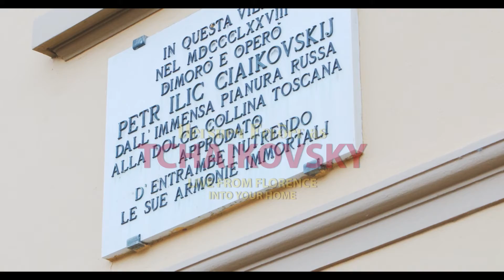Hershey Felder as Tchaikovsky, Live from Florence on Dec 20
Based on the original OUR GREAT TCHAIKOVSKY, and featuring an extended focus on The Nutcracker Ballet (in honor of Christmas) as well as Tchaikovsky’s life in Florence Italy where he spent a good deal of time - Live from Florence will be filmed live on location where Tchaikovsky actually lived and worked in Florence. An interesting, surprising and engaging holiday treat.

Book by Hershey Felder
Directed by Stefano de Carli and Hershey Felder
Adapted from the stage play directed by Trevor Hay

A Live-Streamed Music Event
Purchase includes the live stream AND an additional week of “on demand” viewing access.

FULL VIEWING PERIOD: December 20-27, 2020.